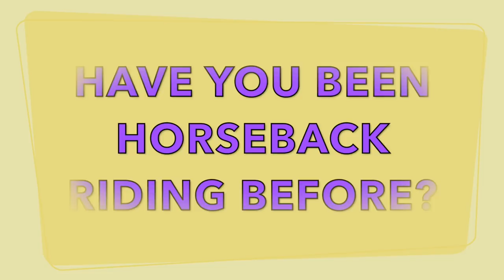LOL SURPRISE DOLL Rides Shopkin Pony And Pony Gets Hurt!